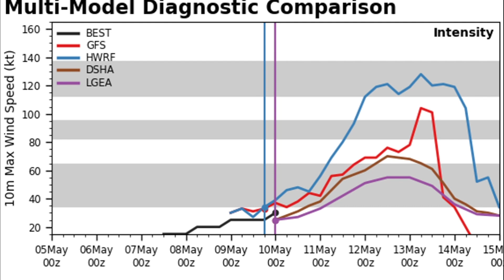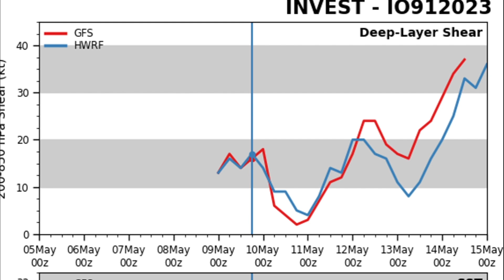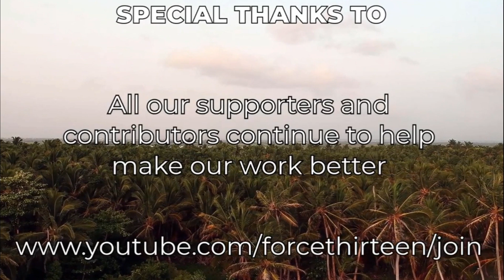Invest 91B, a potential to be a significant tropical cyclone - May 10, 2023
Invest 91B is getting more organized and it's about time to be designated as a tropical depression or a tropical storm by the India Meteorological Department. It's expected to intensify possibly into a Category 4 cyclone before reaching Myanmar by May 14th.